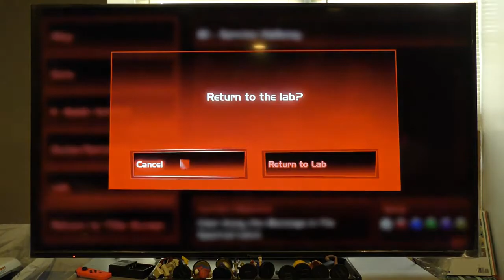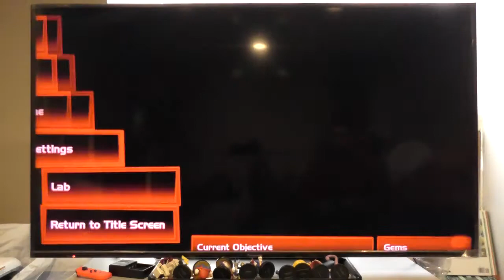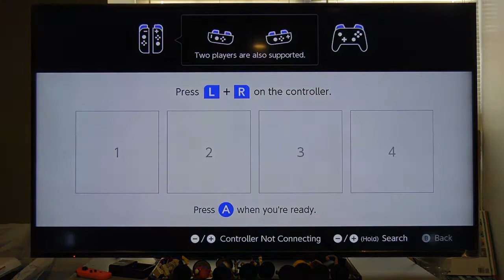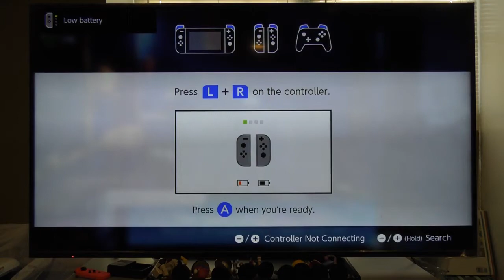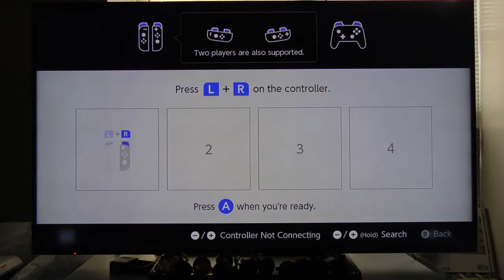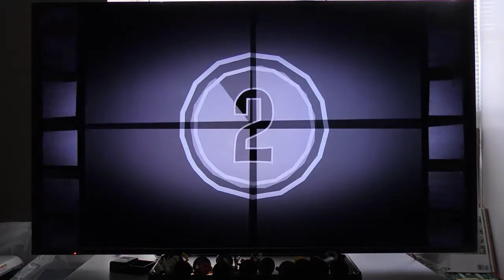THIS IS THE BOO-RING PART OF THE LP! NO, OK! | Luigi's Mansion 3 Part 9: More Boos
Yeah nothing big I just go back to previous floors to collect more Boos.